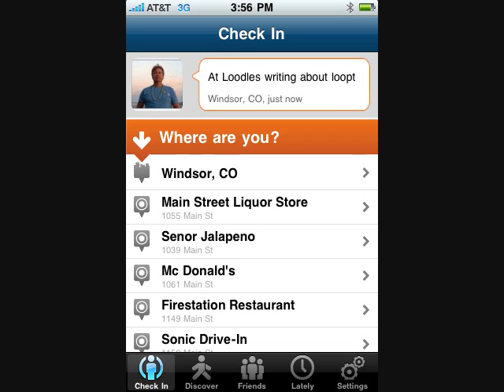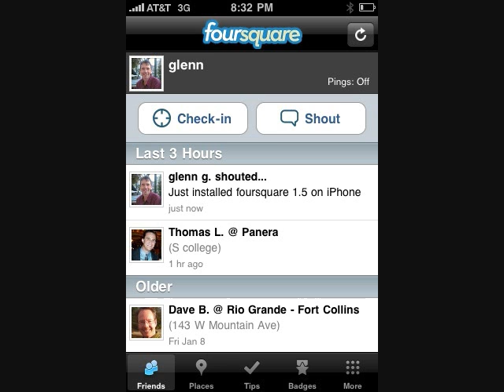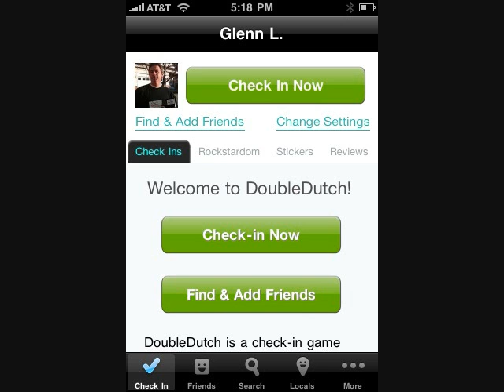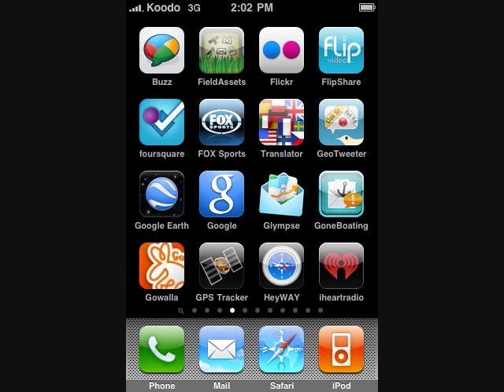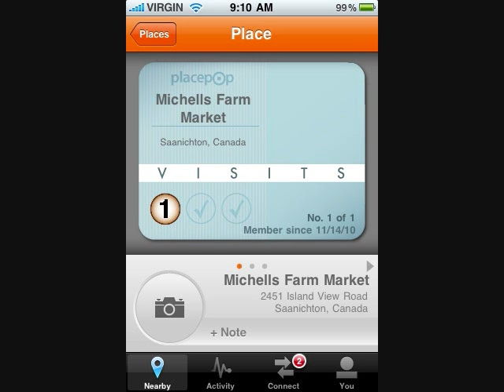Location Technology and Mobile Apps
Doing my part in the celebration of GIS Day GISday, I delivered a presentation on Monday to Social media club Victoria, the presentation titled Location technology apps and services. Enjoy this video I put together showing off a few things you can do with location-aware apps on your mobile smartphone